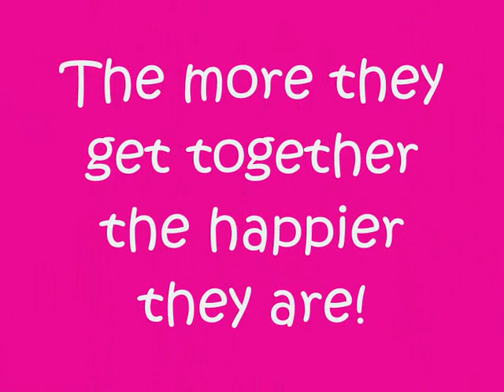FAMILIA CARDENAS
PHOTO ALBUM